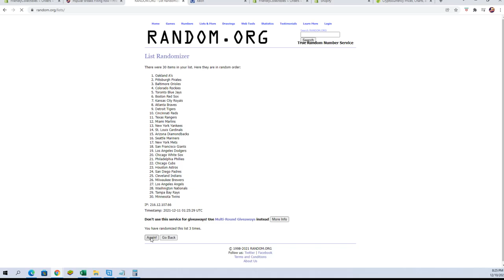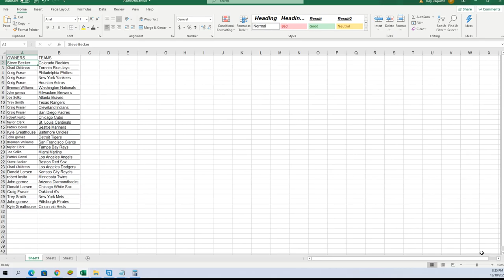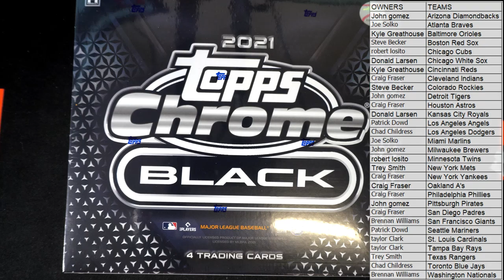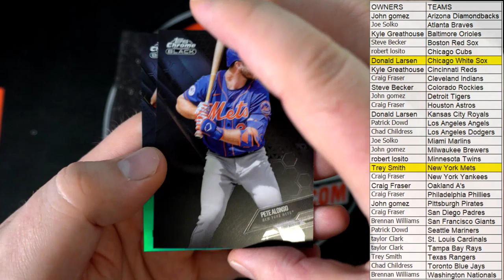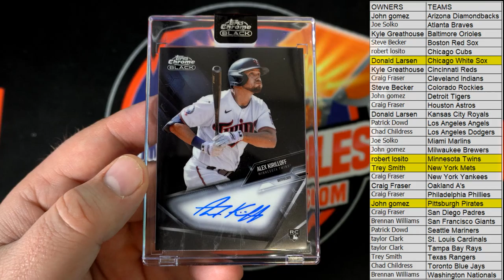2021 Topps Chrome Black Baseball Hobby ID 21CHROMEBLACK122